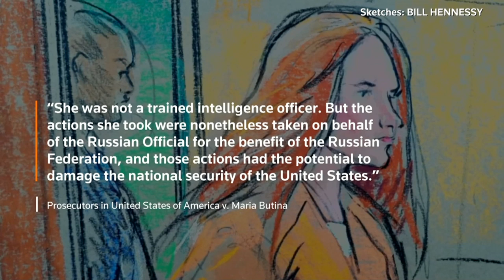Russian agent Butina sentenced to 18 months in US prison